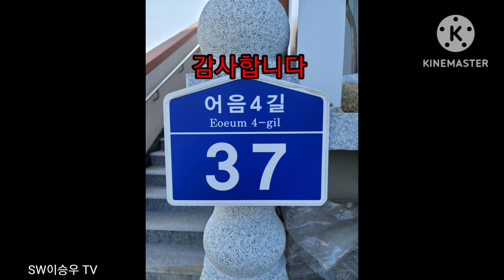오늘의 사찰 언양 칠성암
오늘의 사찰 칠성암.  대한민국 경상남도 울주군 어음어디 어떤 곳 보다 못지않는 스님의 탁월하신 기량이 엿보이는 곳!!!